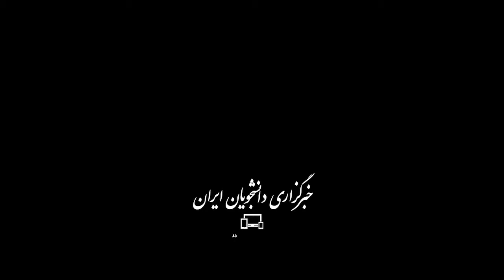گل‌های هفته بیست‌سوم لیگ برتر فوتبال ایران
هفته بیست و سوم لیگ برتر فوتبال ایران با برگزاری هشت دیدار طی روزهای ۲۴ و ۲۶ اردیبهشت به پایان رسید. در این ویدئو گل‌های بیست‌سومین هفته لیگ بیستم (جام خلیج فارس) را مشاهده می‌کنید.